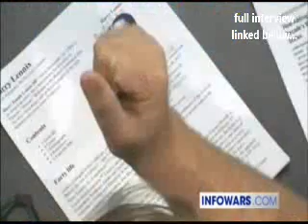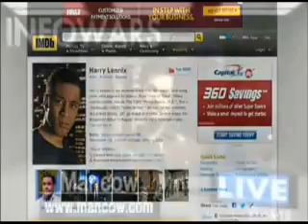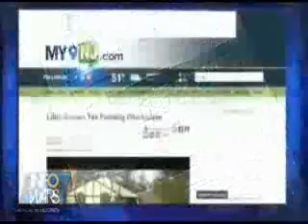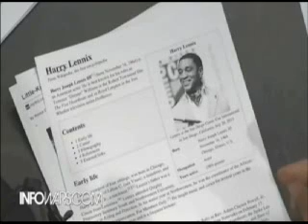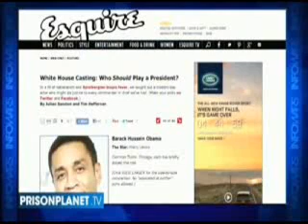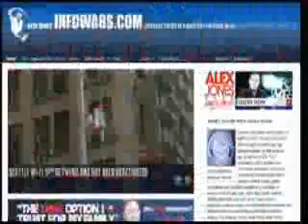Bombshell: Obama Trained By Actor Harry Lennix